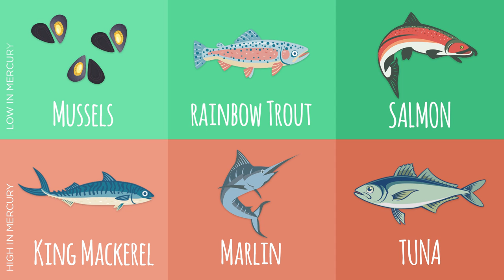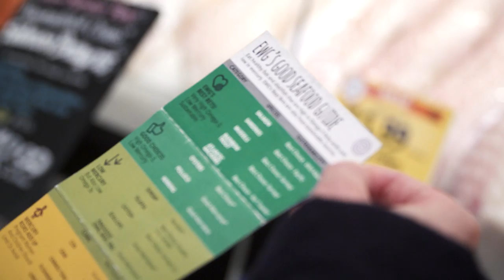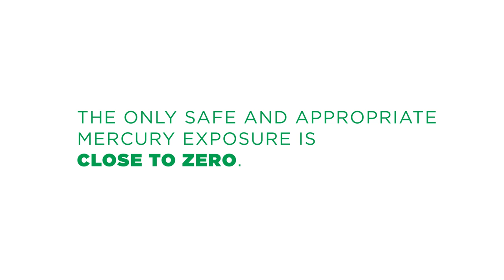Mercury In Seafood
To protect your baby from toxic mercury and ensure its healthy development, you should not only watch how much fish you eat, but what kind of fish.

EWG enrolled 254 women who eat at least two meals of seafood, fish or shellfish every week and measured the amount of mercury in their hair to assess how much mercury was in their bodies. We found that almost 30 percent of our participants had too much mercury exposure according to Environmental Protection Agency guidelines for pregnant women.  Much of their exposure was tied to fish species like tuna steaks and sushi that are not included in the government’s warning.